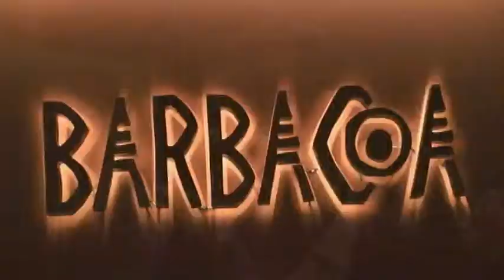Programa BSB People n° 159 - Inauguração do Espaço Gourmet no ParkShopping